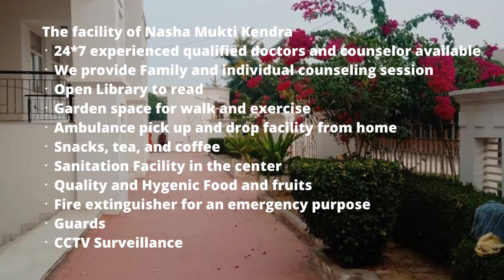Nasha Mukti Kendra Alwar, Best Nasha Mukti Kendra Alwar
NASHA MUKTI KENDRA Alwar is one of the leading anti-drug treatment center in Alwar. Samarpan Nasha Mukti Alwar is one of the best rehab centers in India. To transform the life and values of not just our client but also his family and society as a whole and for every person to dawn upon the realization that life can be lived, and be celebrated even without the use of any substance.